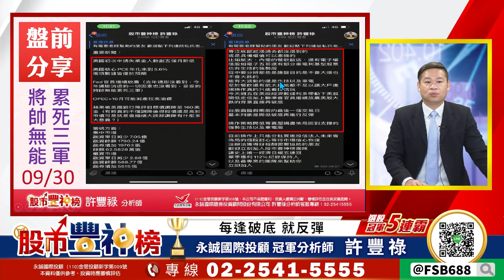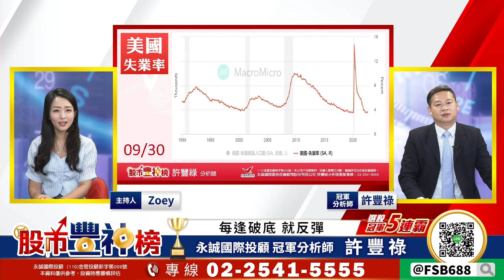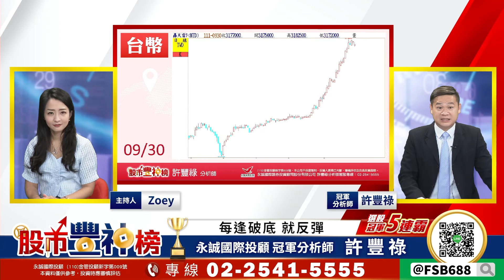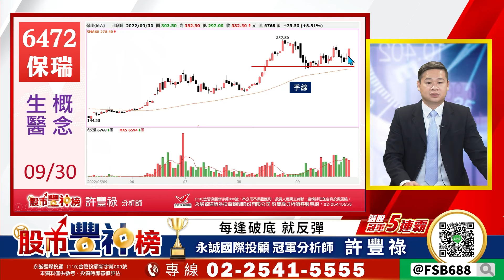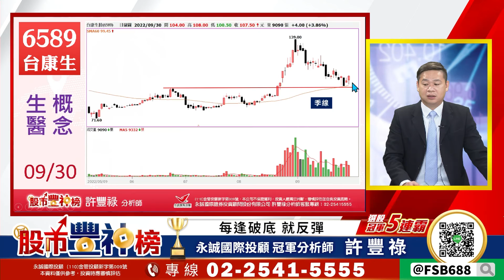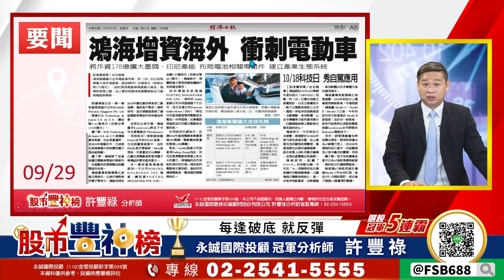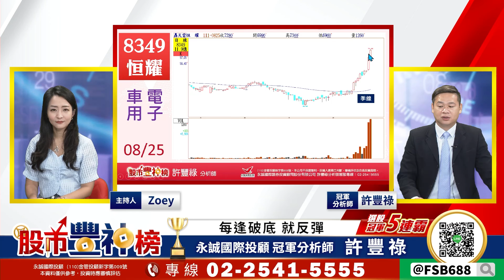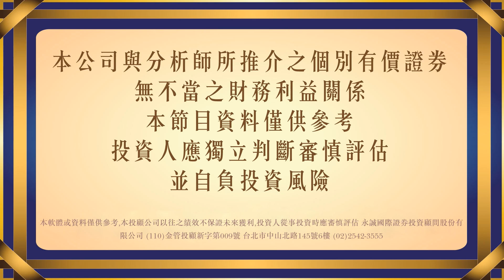每逢破底就反彈《股市豐神榜》許豐祿分析師 20220930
經濟日報《台股擂台賽》
史上唯一選股 5連霸分析師👑
總績效219%、單季績效報酬率112%

股票漲跌面向百百種，
跟緊股市豐神榜有豐祿，免Blue！